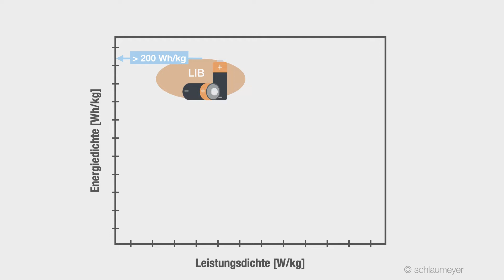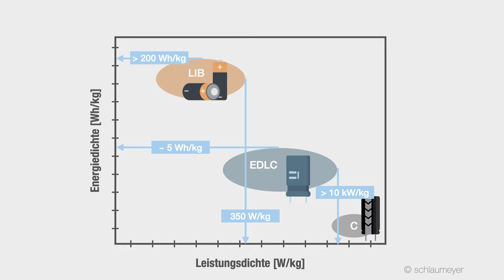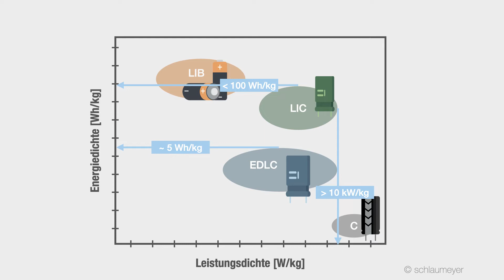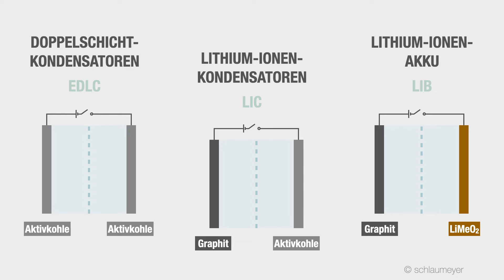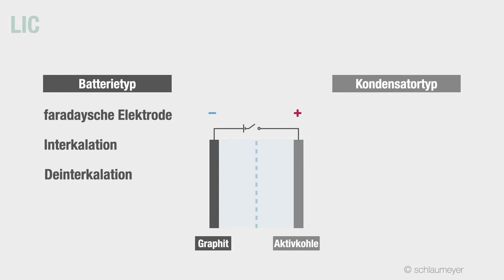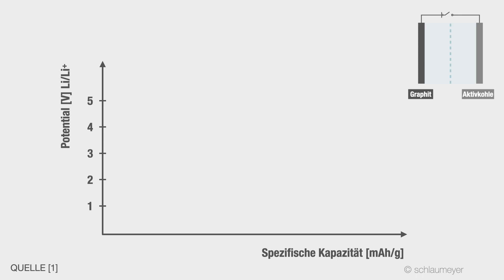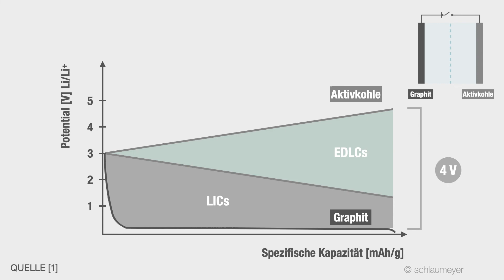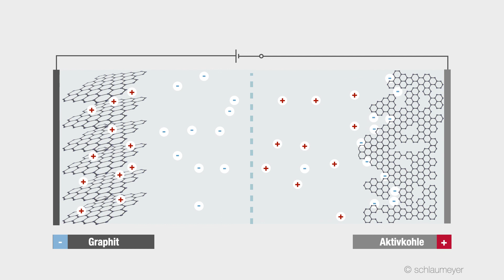Was sind Lithium-Caps (Lithium-Ionen Kondensatoren)?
In diesem Video erkläre ich kurz und oberflächlich was eigentlich sogenannte Lithium-Caps (LIC) oder Lithium-Ionen-Kondensatoren sind. Sie zählen zu den hybriden Superkondensatoren und sind seit einigen Jahren deutlich in den Fokus der Energiespeicherforschung gerückt. Eventuell könnten sie mit einer sehr hohen Leistungsdichte Lithium-Ionen-Akkus (LIB) ersetzen oder neue Anwendungsmöglichkeiten erschließen, wo Akkus derzeit nicht ausreichen. Die potentielle Spannung von 4V erreichen die kommerziell verfügbaren Lithium-Caps, meines Wissens nach, nicht. Aber theoretisch könnten höhere Spannungen erreicht werden. 4V ist dann bei der Zellchemie das Maximum.

00:00 Ragone Diagramm
02:30 LIC vs. EDLC vs. LIB
03:40 Energiespeichermechanismen
04:13 Materialien Lithium-Caps
05:22 Betriebsspannungsfenster LIC vs. EDLC
06:13 Animation: Interkalation und Adsorption

Quellen im Video erwähnt:
[1] Naoi, K., Ishimoto, S., Miyamoto, J. I., & Naoi, W. (2012). Second generation ‘nanohybrid supercapacitor’: evolution of capacitive energy storage devices. Energy & Environmental Science, 5(11), 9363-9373.

Quellen zum Nachlesen:
Lamb, J. J., & Burheim, O. S. (2021). Lithium-ion capacitors: A review of design and active materials. Energies, 14(4), 979.
Li, B., Zheng, J., Zhang, H., Jin, L., Yang, D., Lv, H.,& Zhang, C. (2018). Electrode materials, electrolytes, and challenges in nonaqueous lithium‐ion capacitors. Advanced Materials, 30(17), 1705670.
Wu, N., Bai, X., Pan, D., Dong, B., Wei, R., Naik, N., & Guo, Z. (2021). Recent advances of asymmetric supercapacitors. Advanced Materials Interfaces, 8(1), 2001710.
Soltani, M., & Beheshti, S. H. (2021). A comprehensive review of lithium ion capacitor: Development, modelling, thermal management and applications. Journal of Energy Storage, 34, 102019.